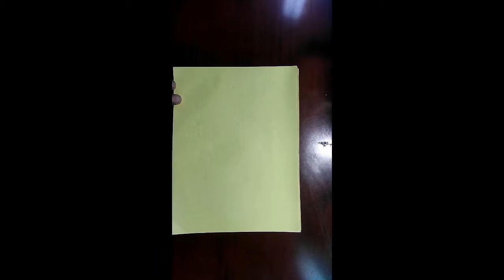How to cube root in 3sec in hindi | कैसे निकले क्यूब रुट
This video teaches you to find cube root in 4 secs and help you in prepare for exams.